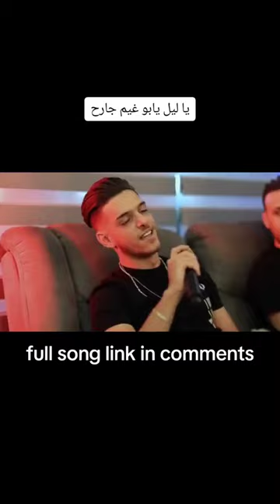new Arabic song